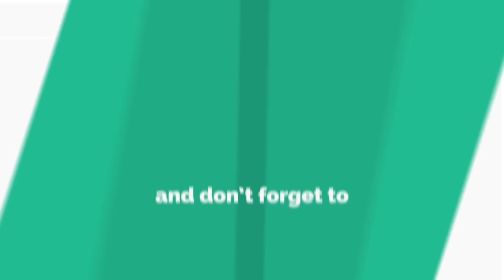নিলয়ের ভয়ে কৃষি কাজ করছে শাহেদ! A Kha Ma Hasan | Niloy | Shahed | Shonar Pakhi Rupar Pakhi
ধারাবাহিক নাটকঃ সোনার পাখি রুপার পাখি